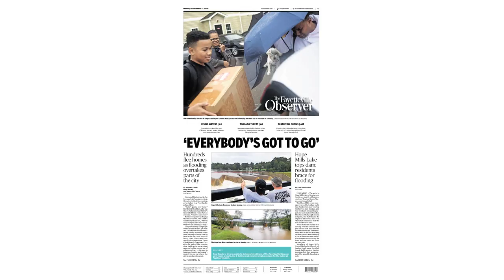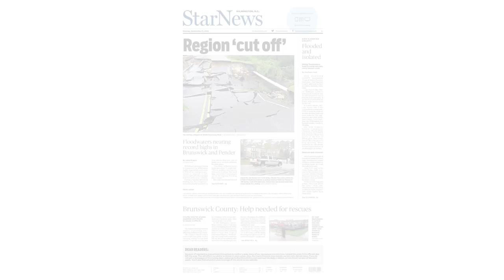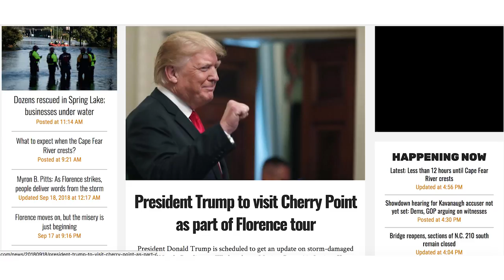Hurricane and Tropical Storm Florence coverage from GateHouse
A video roundup of Hurricane and Tropical Storm Florence coverage from GateHouse newspapers around North Carolina.